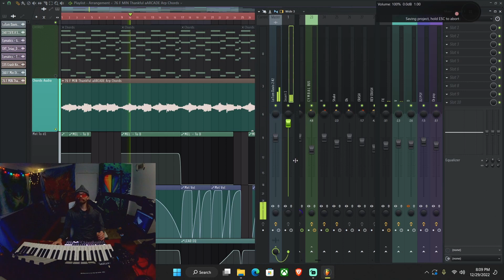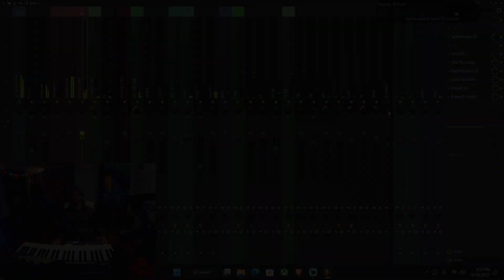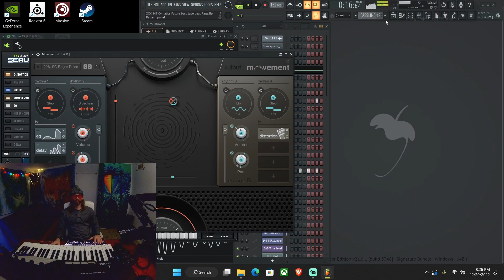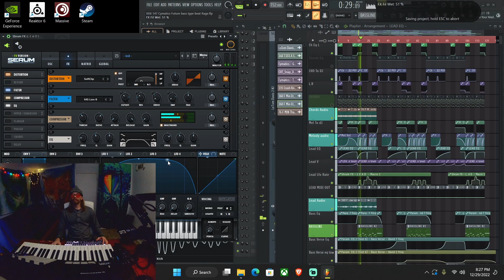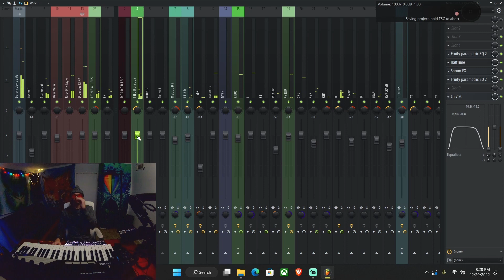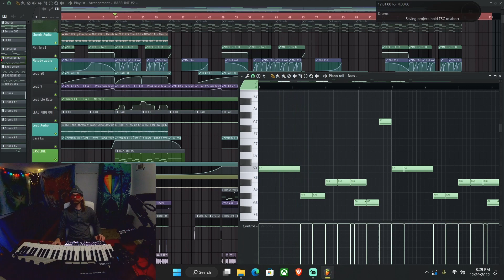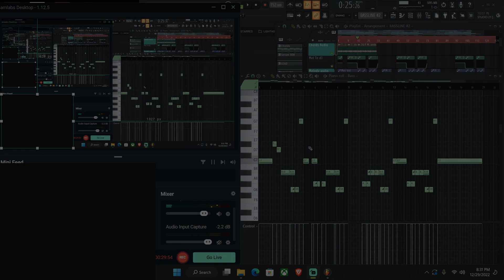Kyma FauX Flips his beat "Rage" in Fl Studios 21 in Memphis on 12.29.2022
Click here to Listen to the finished beat! -

This is my back up youtube channel where I'm going to post all my cook up videos and Music Production tutorials here as well as other similar types of videos ...

as well as link the finished beats in the pinned comments once I actually finish them ...

I plan to be doing live stream every saturday and sunday, morning to noon and after noon around 4pm - 11pm